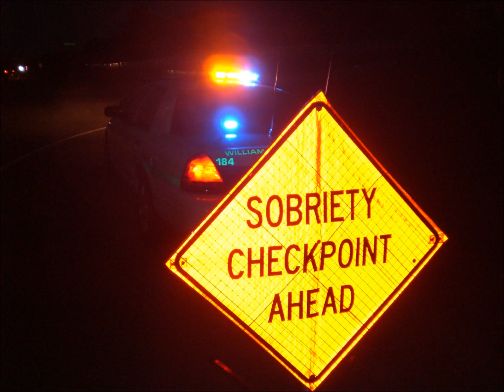WCSO Franklin TN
Small montage of WCSO Activities